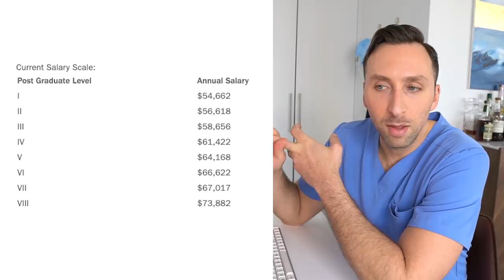How Much Money I Make as a DOCTOR in Training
How much money I make as a doctor in residency?  This is a VERY common question I get asked.  The road to becoming a doctor is very long and tough to say the least.  We are definitely compensated well after training, but during our training we are underpaid and overworked to say the least!  In this video, I shed some light on just how much money I make in residency year after year.  Hopefully, you all enjoy seeing this side of my life as well!